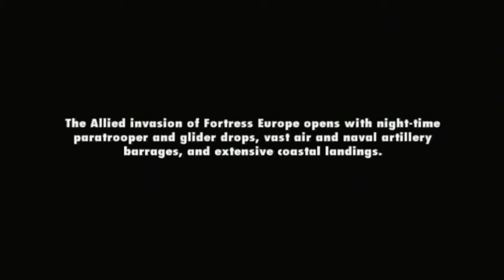Medal of Honor: Vanguard - Neptune - Behind Enemy Lines (PS2, Wii) SLUS-21597, SLES-54683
Medal of Honor: Vanguard
Operation Neptune - Behind Enemy Lines gameplay walkthrough for PS2, Wii

From GameFAQs.com:
Step into the boots of Frank Keegan, Corporal of the 82nd Airborne Division and engage in battles throughout Europe. From Operation Husky on the shores of Sicily to Operation Varsity inside Nazi Germany, you'll fight behind enemy lines in the epic WWII battles that turned America's first paratroopers into heroes of WWII. Featuring spectacular graphics adding to epic combat intensity, Medal of Honor Vanguard makes you the driving force in the struggle to liberate Europe.